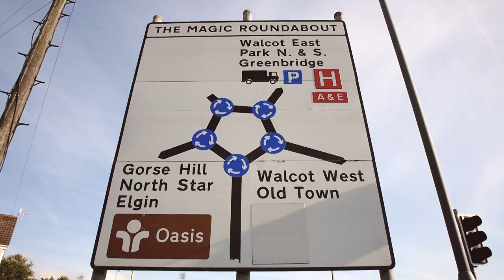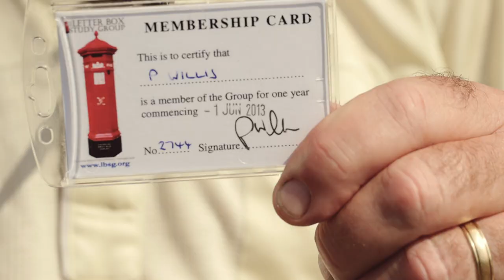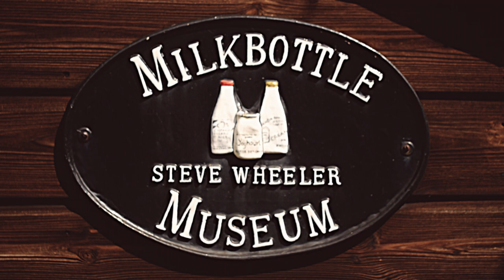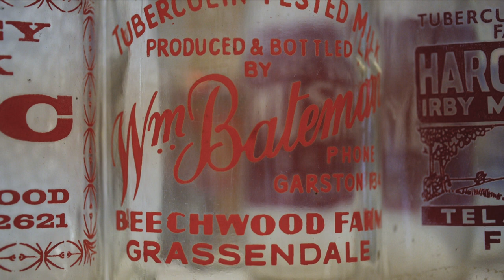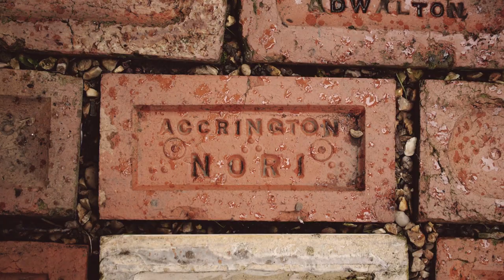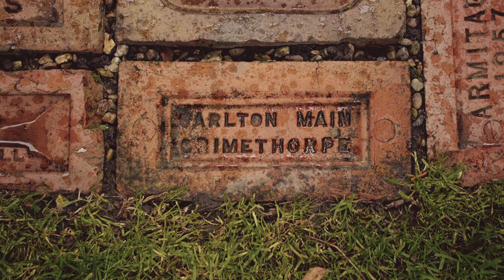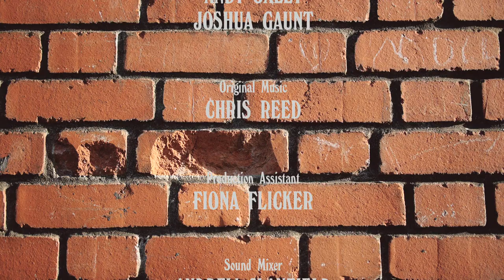A club where being extraordinarily ordinary is celebrated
It’s a world where roundabouts are gripping, unusual mailboxes are hunted like prize game and the most commonplace becomes the most coveted.

Though many of us may pass by these parts of life in a flash, the Dull Men’s Club indulges the curiosity of what appears at first glance to be rather uninteresting to the average person.

The result is a mild-mannered film with a comic touch that makes you want to have a beer with the men who say their greatest accomplishment is: “Remaining dull in spite of the ever-increasing pressures from advertising, the media, and elsewhere to change.”

Somewhat paradoxically, what makes these men special is their attachment to the ordinary.

Directed by Andy Oxley
Photography: Joshua Gaunt
Production: Grover Click, Fiona Flicker
Editing: Andy Oxley, Joshua Gaunt
Sound: Andrew Clanfield